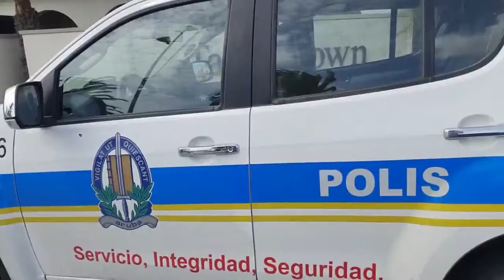Hoben cu a hit and run cu auto sin documento a keda deteni.